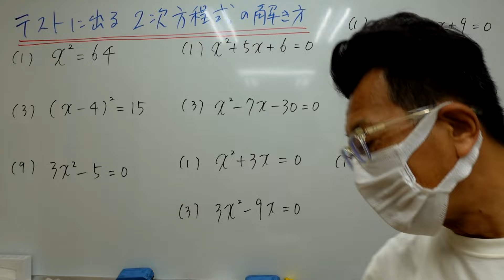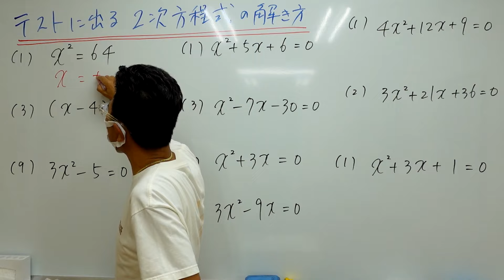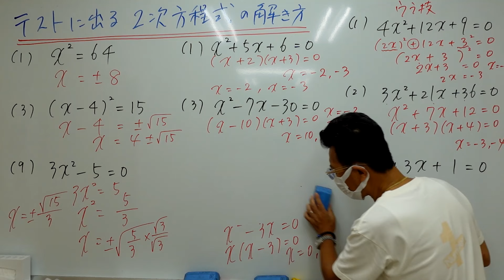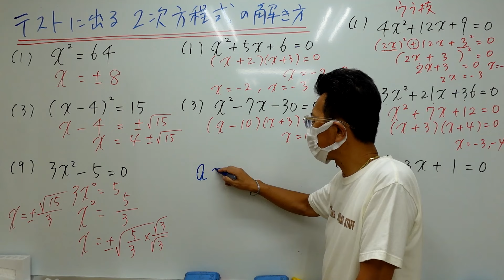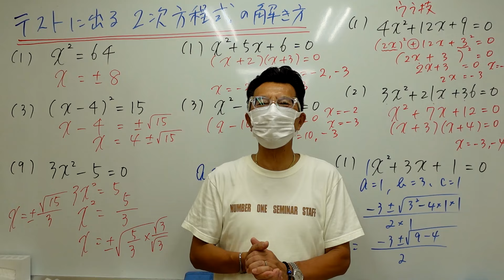ナンバーワンゼミナール 中3数学 テストに出る２次方程式２０２４年７月２７日